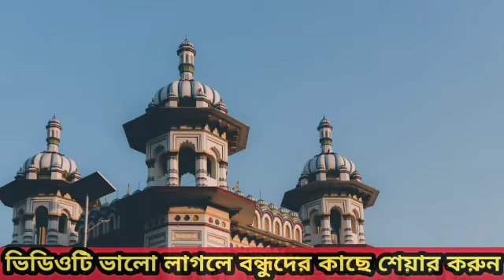৬ ডিসেম্বর সংবিধান ধ্বংস চেষ্টা দিবস।১৯৯২ বাবরি মসজিদ ধ্বংস করা হয়েছিল।Babri Mosque।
বাবরি মসজিদ ধ্বংস করা হয়েছিল অাজকের দিনে তাই ইতিহাসের পাতায় এই দিনটি কালা দিবস